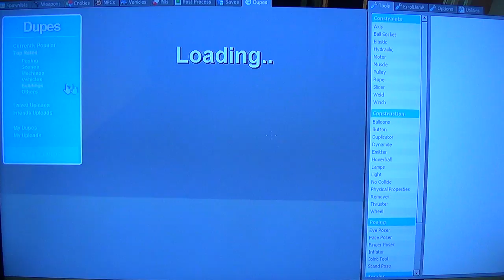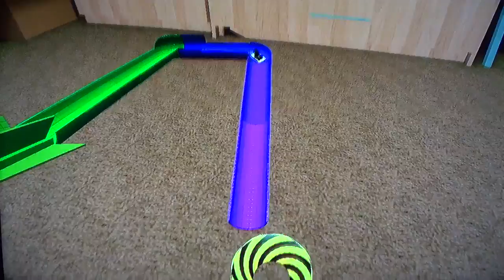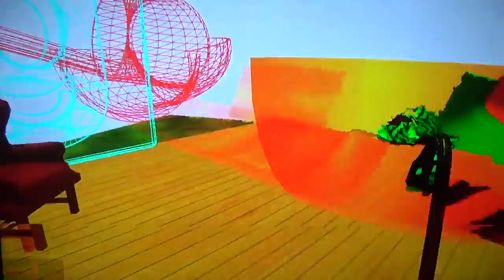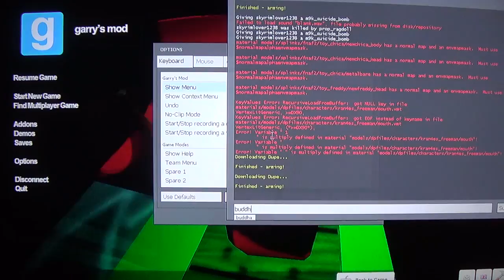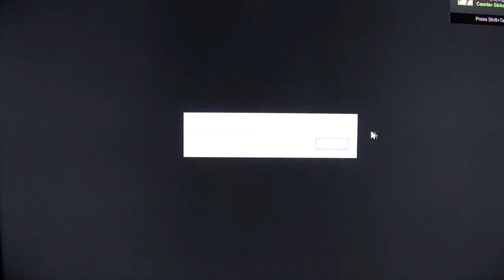Garry's Mod Funny Moments #11 Duplicates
Duplication's are freaking amazing in the gmod. I'm just surprised that we never did them.